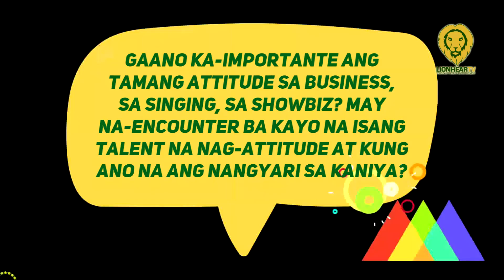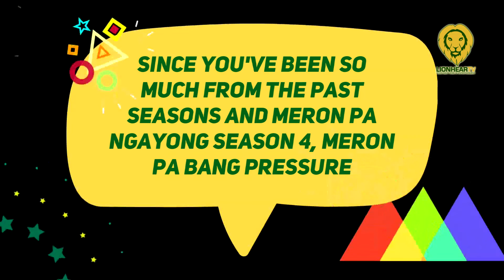Pagiging judge sa 'The Clash,' sobrang challenging at fulfilling para kay Christian Bautista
Known for its unique twists and surprises at every round, The Clash Season 4 brings together 30 of the most promising and talented contenders nationwide to battle it out on-stage.